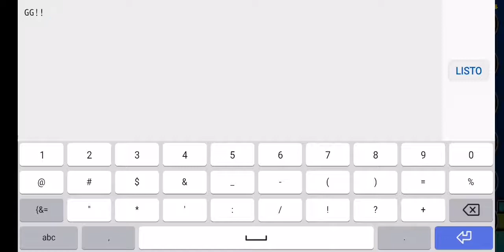[Medium Demon] Acid Rush II by Serponge & More [Geometry Dash 2.11]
Una Secuela de Acid Rush que salió más de 1 año pero cuando vi el video de Guitar se me hacía fácil pasármelo y así fue.

Uno de los niveles más Ácidos está en GD.

No quise agarrar las monedas porque son muy complicadas las cosas y así lo dejó. "Un Demon es un Demon y así será, sin importar las monedas".

Información acerca de "Acid Rush 2":

Creador (a): Serponge & More.

ID: 42629936

Coins: 0/3

Dificultad: Medium Demon (10 Estrellas)

Gameplay: 10/10

Decoración: 10/10

Intentos: 213

Comentario o Sugerencia: Buen nivel. Veré que tal la 3era parte de Acid Rush =)

Song:

Creo - Rock Thing

GD Account: OmarHeroDash075

Acerca sobre mi...

R= Omar (obviamente xD).

R= Monterrey, Nuevo León, México 🇲🇽

- ¿Tienes Novia?
R= Probablemente.

R= 17.

- ¿Cuánto tiempo juegas Geometry Dash?
R= 5 Años aproximadamente.

- ¿En qué plataforma juegas Geometry Dash?
R= Android.

-¿En qué dispositivo juegas GD y con qué grabas?
R= Tengo el Huawei p30 lite y tiene su propia grabadora interna que por lo cuál se me hace fácil de editar los videos =)

- ¿Tienes vida social?
R= Si tengo actualmente.

- ¿Eres otaku?
R= Nope ni furro (no ofendo a nadie).

- ¿Aceptas solicitudes de amistad en Geometry Dash?
R= Solamente acepto a mis mejores Panas y Creadores =)

Contenido y Subido por OmarHeroDash075 =)